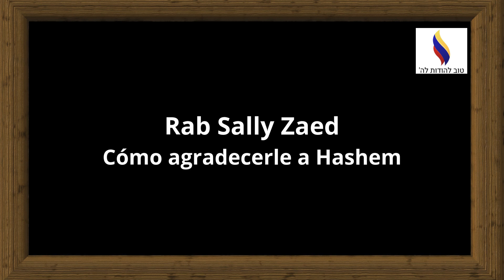Rab Sally Zaed. Cómo agradecerle a Hashem